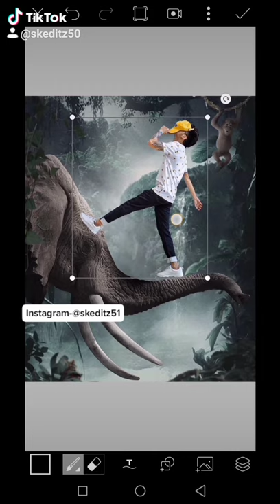YouTube Short | Eliphent Photo Editing Tutorial 🔥 In HINDI - S.K Editz